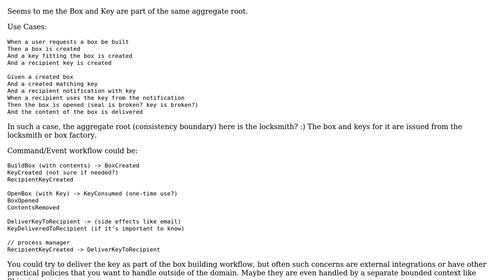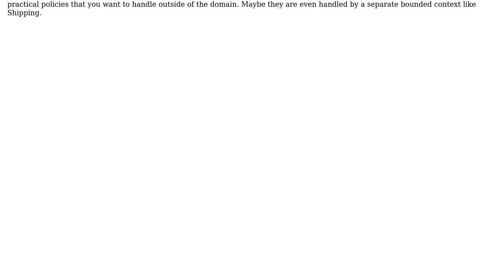Software Engineering: How to model a box with a key using DDD?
With thanks & praise to God, and with thanks to the many people who have made this project possible! | Content (except music & images) licensed under CC BY-SA | Music | Images & others | With thanks to user Kasey Speakman user Denis Mikhaylov and the Stack Exchange Network Trademarks are property of their respective owners. You are responsible for your own actions.